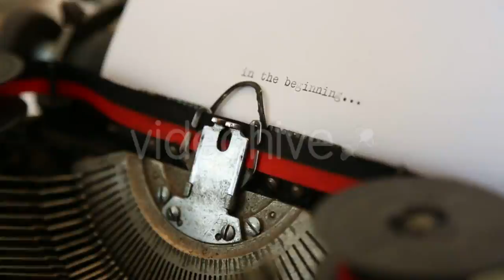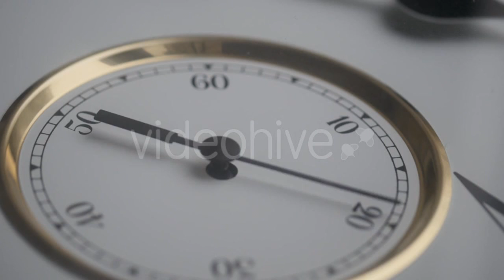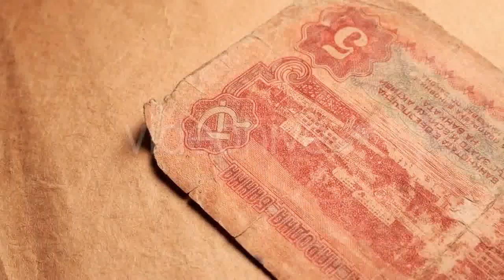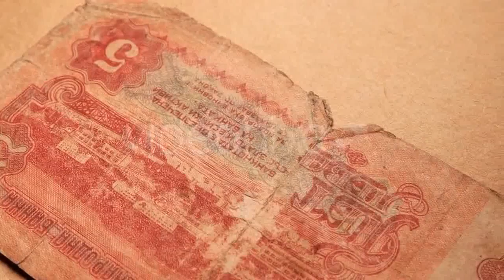Mother and Daughter Watching Funny - (people) Stock Footage | Mega Pack +40 items